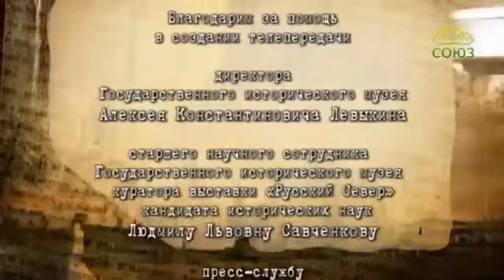Выставка Русский Север в Историческом музее Часть 2